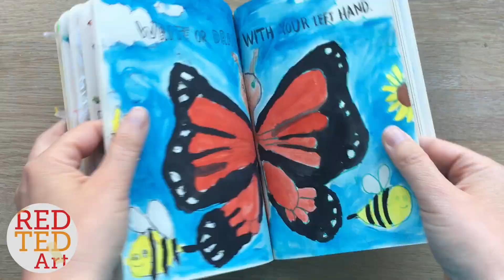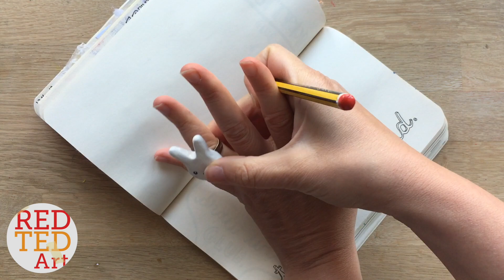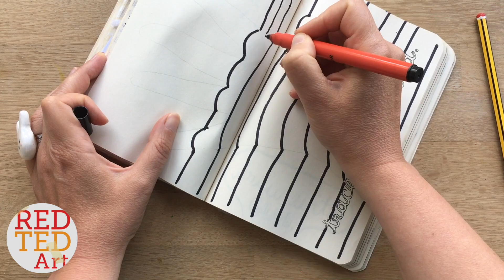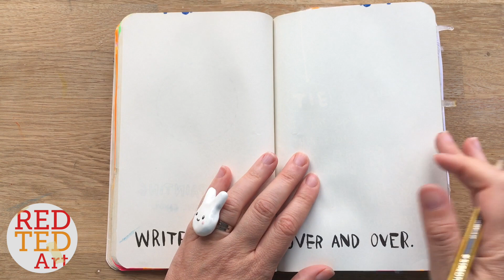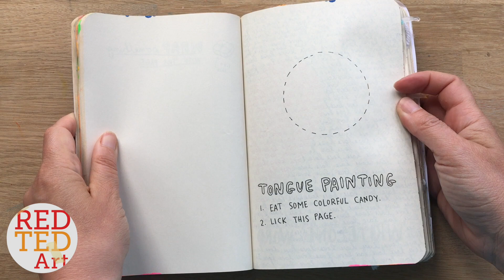Wreck This Journal with me 5 - Easy & Simple Inspiration - 3d Hand DIY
Wreck This Journal with me 5 - Easy & Simple Inspiration - 3d Hand DIY. Yep. It is time to Wrek this Journal with Me! Easy art ideas for you to complete your wreck this journal. Today we look at Wreck This Journal TRACE YOUR HAND and Wreck this Journal Write one word over and over. CLICK FOR INFO

You can get "Wreck this Journals" Here US UK (aff links)
Or make your own! See below!

Remember you can make your OWN Wreck this Journal and simply Wreck your Journal along with me. We have some great DIY Journals you can make or use a plain Journal and convert it into a Wrek This Journal yourself!

Either use a blank book and make the WRECK THIS JOURNAL challenges I have had a go at OR make your own DIY Journal. We have two DIY Journal Ideas for you here.. and you can add pages as you go along!

See our Wreck this Journal Pages. Hang in a public place. Hang in a public place page art ideas. What do make with draw with your left hand. Left Hand Wreck this journal ideas. Public place wrek this journal. Wrek this journal instructions. Wreck this Journal in a public place. Invite people to draw on this page.

EASY Wreck this Journal with me  . Simple Wreck This Journal with Me - JOIN ME. Our first EASY Wreck This Journal Challenge. This Wreck this Journal is easy and simple to follow. Promising you lots of fun and inspiration. Keep it simple. Keep it easy. Keep it fun! This is where YOU tell me WHAT TO WRECK NEXT. Your INPUT IS REQUIRED. If you love Wreck This Journal and you want to have a go.. join along side me.

Love Wreck this Journal Pages. Wreck this Journal Ideas. Wreck this Journal DIY. How to Wreck this Journal! How to make wreck this journal. How to make a wreck this journal. Make your own wreck this journal.